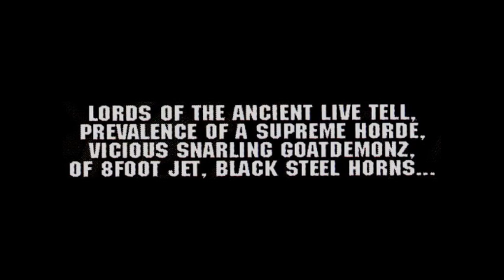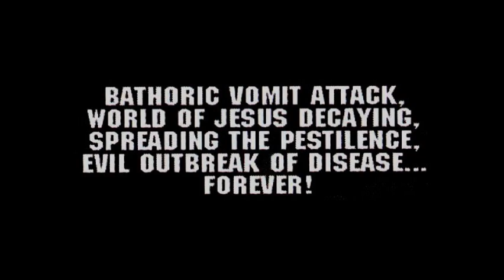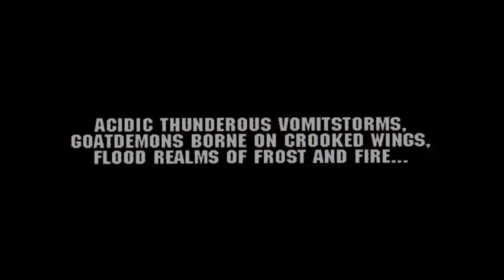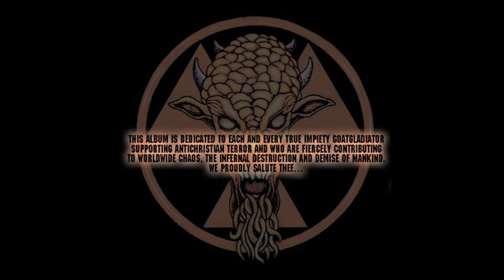IMPIETY - Bestial Genocidal Goatvomit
Copyright: Osmose Productions 2002

Recorded and Mixed at Berno Studio, Malmo - Sweden, July 2002
Produced by Henrik Larsson & IMPIETY
Engineered, Mix and Mastered by Henrik Larsson
All songs and lyrics by Shyaithan
Cover Art by Jean Pascal Fournier
Digi CD Cover Art by Desmond Sia
Addtional Hellustrations by Desmond Sia
Photos by Shameem
Backing Vocals on 'Bestial Genocidal Goatvomit' by Ustumallagam (Denial Of God)

KOMMANDERS OF KAOS 2002:

Shyaithan - Bass.Vocals
Fyraun - Guitars
Fauzzt - Drums